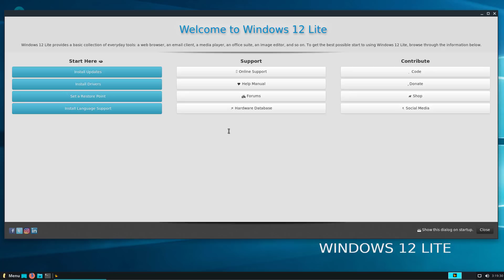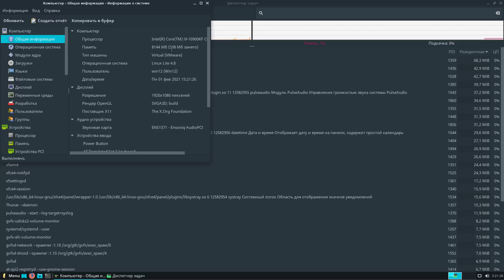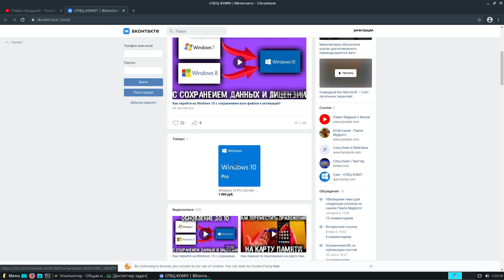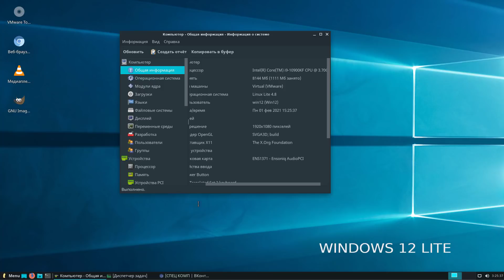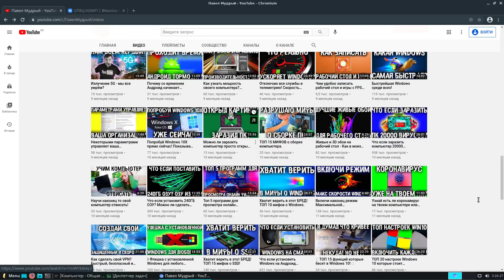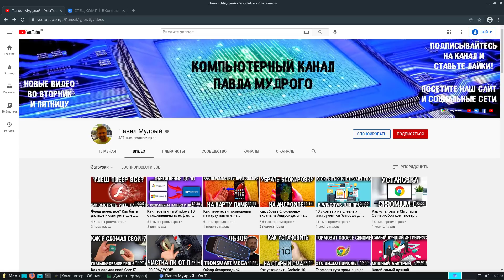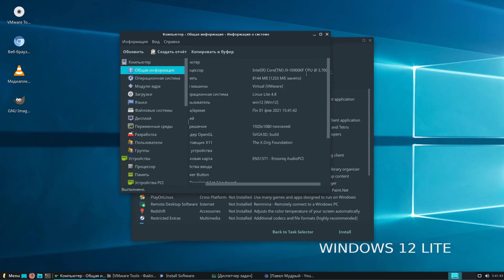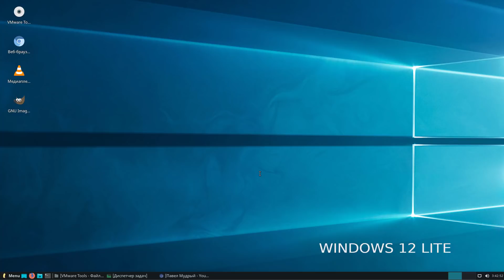Вышла Windows 12? Обзор Windows 12 и что на самом деле будет выпускать Мaйкрocoфт дальше?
Обзор операционной системы Windows 12. Что за зверь эта ОС и что
Мaйкрocoфт планирует выпускать дальше, будут ли Windows 11, 13-20?

С помощью видео вы сможете легко прокачать ваш компьютер, установить Windows. Удалить все вирусы и гадости из Windows. Выявить майнеров и другие угрозы. Провести самостоятельную диагностику своего компьютера.

Теперь и вы так же сможете оптимизировать и настроить работу Android устройств!